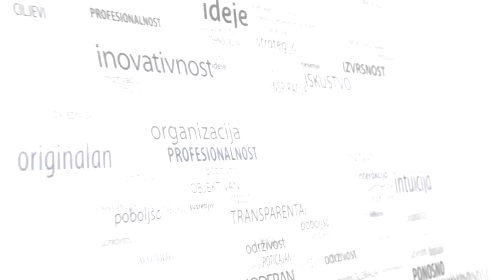PRVI TV // Josip Grubeša na Prvom TV govori o strukturalnom dijalogu i reformi pravosuđa u BiH